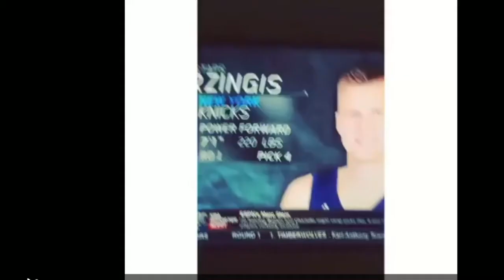3 6 Latvia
Profile Documentary